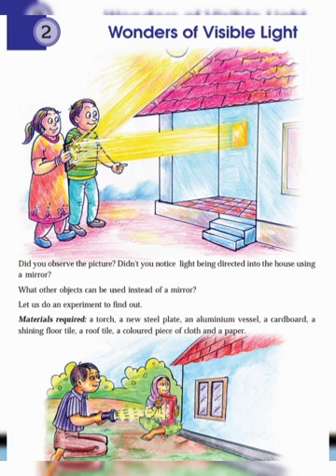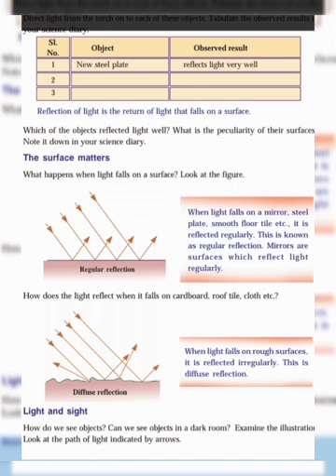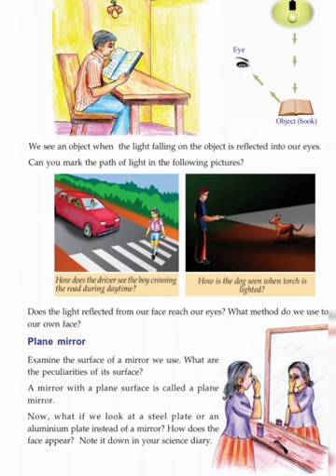7th class basic science chapter2|Wonders of light-part1(SCERT)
7th class basic science chapter2